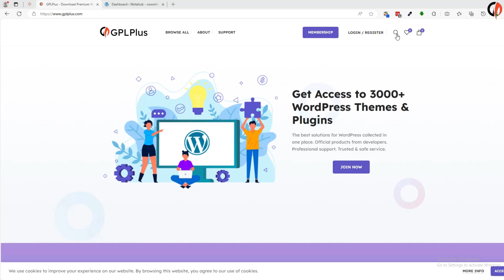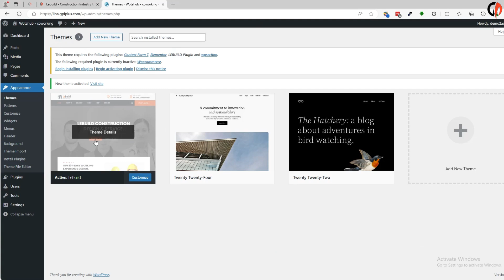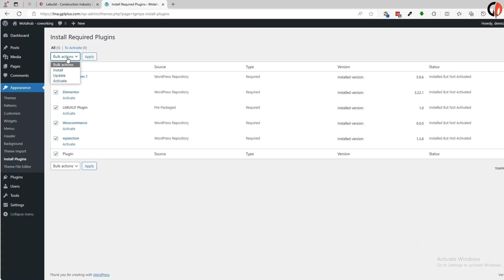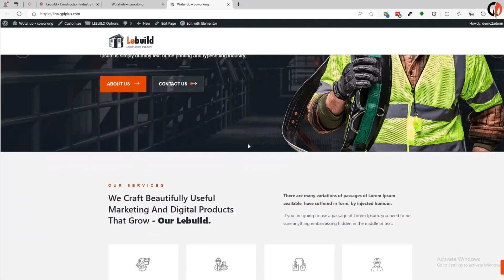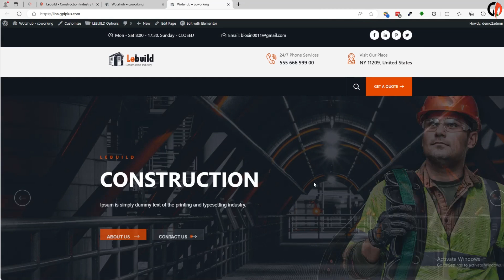Lebuild - Construction Industry Company WordPress Theme , Download , Installation & Import Demo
Lebuild – Cleaning WordPress theme is suitable for Industrial sites, mechanical, engineering, chemical industry, construction company, steel factory, Electrician, Plumbing industry, Factory, Industrial, Construction, Commodity Business, Power, Rail Business, Airplane, Ship Business, Oil & Gas Business, Petroleum website and similar websites. It has 100% responsive design and tested on all major handheld devices.